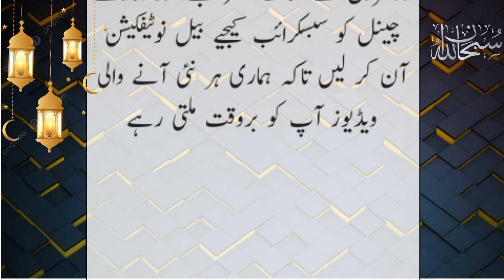Badhazmi, Gas Aur Maday Ki Jalan Ka Ilaj | Treatment of Acidity | معدے کی جلن اور تیزابیت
For more Queries :
gas badhazmi ka ilaj
badhazmi aur gas ka ilaj
pait ki gas khatam karne ka totka
Tezabiat Maiday Ki Jalan
Gas Tezabiyat Ka Ilaj
Rozay Mein Maiday Ki Tezabiat Jalan
heart burning
gastric problem solution
Treatment of Acidity
Maday ki tezabiat ka ilaj in Urdu/Hindi
Kharab Maday Ka Asan ilaj
stomach problems
maday ki sozish ka ilaj in urdu
maida kharab hone ki alamat
maida ki garmi ka ilaj
maida ka ilaj tib e nabvi
maiday ka ilaj maidy main waram ka ilaj kamzor maida ka ilaj
maday ka dard ki dua
Alfaz ka Kamal
Al Hadi knowledge
Health care Hospital